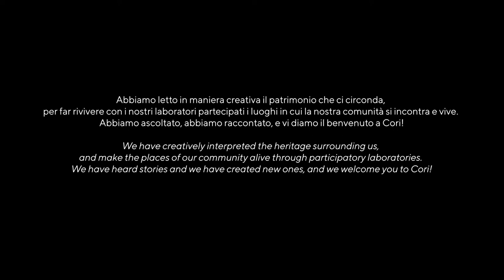Polisèmia - una comunità che si scopre - Cori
Ti diamo il benvenuto nella millenaria città di Cori.
L’antica Cora sorge su un’area collinare del versante occidentale dei Monti Lepini, affacciata sulla vasta Pianura Pontina, verso il mare.

I dati archeologici permettono di documentarne la frequentazione già a partire dalla Media età del Bronzo (XIV secolo a. C.) e ipotizzare un insediamento stabile almeno dalla prima età del Ferro (X-IX secolo a. C.), sorto sulla sommità della collina.
Tuttavia, è in età arcaica che il sito si struttura urbanisticamente e si dota della possente cinta muraria in opera poligonale di prima maniera, datata all’inizio del V secolo a.C. e di imponenti terrazzamenti, sui quali si organizzarono i diversi settori urbani raccordati da assi viari maggiori: il foro a valle, l’acropoli a monte e le principali aree di culto.

Nel corso del II e del I secolo a.C., a seguito dello sviluppo economico proveniente dai commerci mediterranei, la città rinnova il suo apparato monumentale in chiave ellenistica, restaurando e ampliando le aree terrazzate (vista tempio d’Ercole) potenziando il sistema difensivo (torri) e realizzando nuove ed impegnative infrastrutture.

L’eredità urbanistica antica vincolò lo sviluppo della città nei secoli successivi: obliterando, riutilizzando e sostituendo l’esistente, si trovarono soluzioni architettoniche e urbanistiche originali, che portarono alla realizzazione di piccole piazze, stretti vicoli e strade porticate, all’edificazione di numerose chiese e di palazzi signorili, dando alla città medievale e moderna l’aspetto a tratti turrito e serrato, che ancora oggi si ammira passeggiando per il centro storico.